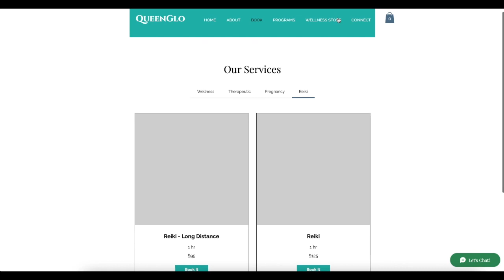QueenGlo - Website by Exquisite Enterprises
Another amazing small business that we've had the pleasure of designing a website for. Book Exquisite Enterprises Inc. to design your small business' website and all of your other branding and marketing needs